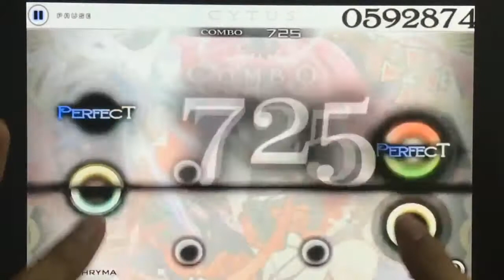[Cytus Fanmade Play] [SDVX] かねこちはる - Lachryma《Re:Queen’M》 Lvl 9(?)(HARD) by Smiles ~ With. Gimmick ~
Coooool!!! Gimmick!!! Change speed and color inverse!
but... lvl 9..? Are you kidding me? ^^;
But I don't care because it's fun!! XDDD

Chart: Smiles
Note Count: 1176
Note per second: ~9.8(?!)
BPM: 236
Difficulty:  HARD Lvl 9(??), Personal Lvl 12+